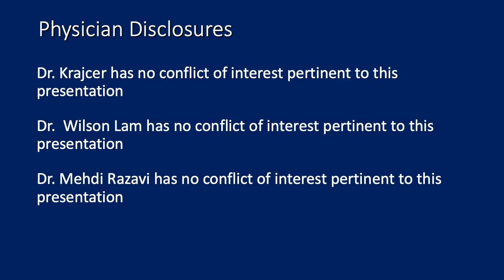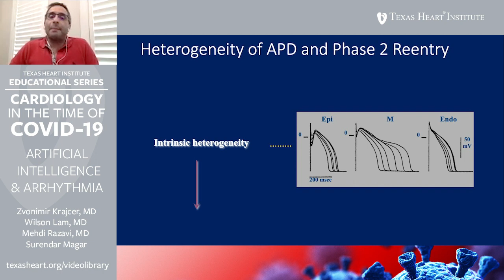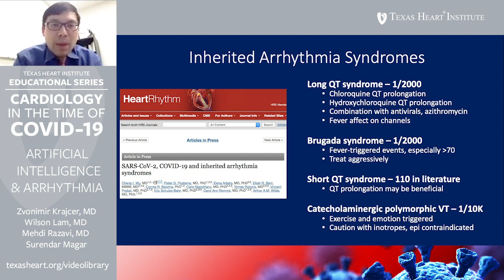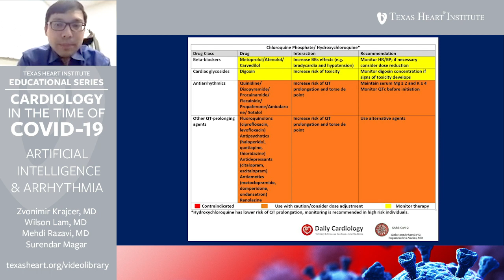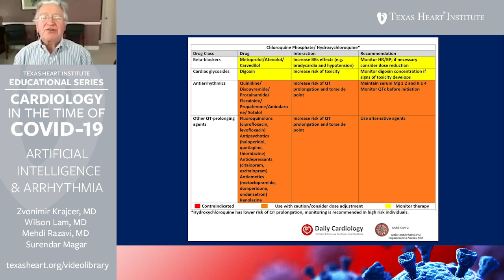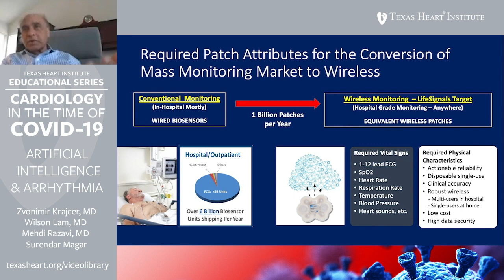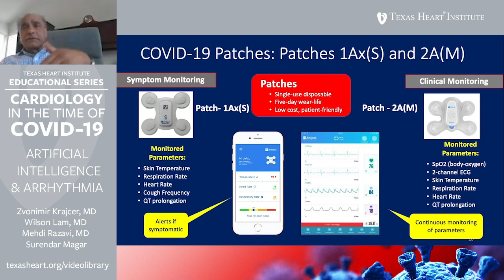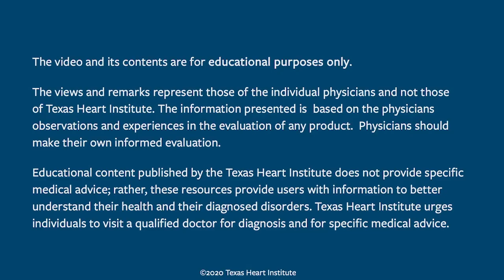Cardiology in the Time of COVID-19: Artificial Intelligence & Arrhythmia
The COVID-19 pandemic is forcing doctors and health care teams around the globe to adapt to a health care environment that is changing by the hour. Physicians and hospitals are shifting priorities to prepare for and accommodate severely ill patients. As the disease spreads and new evidence emerges, we must be able to adapt our facilities and identify the risk factors for the development of cardiac complications in patients with COVID-19.

In response to the evolving pandemic, the Texas Heart Institute (THI) is dedicating its education series, Innovative Technologies & Techniques, to providing information to those in the medical community who are taking care of cardiovascular patients with and without COVID-19. The special series, Cardiology in the Time of COVID-19, will include discussions of current COVID-19 and cardiovascular care literature and will provide an online educational forum for discussing emerging topics related to preparing for and taking care of all patients being treated for COVID-19.

In each episode, THI medical directors and leadership will interview experts in their respective fields to provide early perspectives on relevant topics. The initial topics of discussion will explore strategies to consider when preparing facilities and staff for case surge and innovative practices for overcoming social distancing challenges to providing cardiac care during this unprecedented time. Importantly, because best practices are in flux and are evolving as we learn more about how this virus manifests, we will continually update and make available these web-based vignettes, for the educational benefit of our global medical community.

Educational content published by the Texas Heart Institute does not provide specific medical advice; rather, these resources provide users with information to better understand their health and diagnosed disorders. Texas Heart Institute urges individuals to visit a qualified doctor for diagnosis and for specific medical advice.